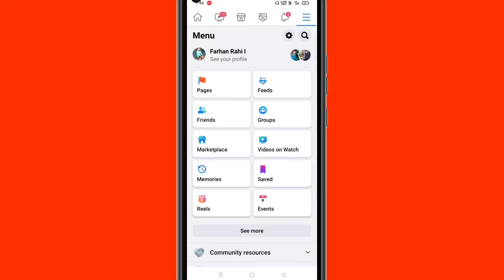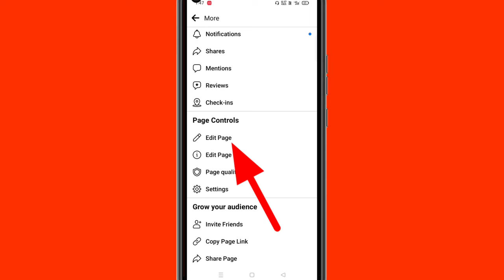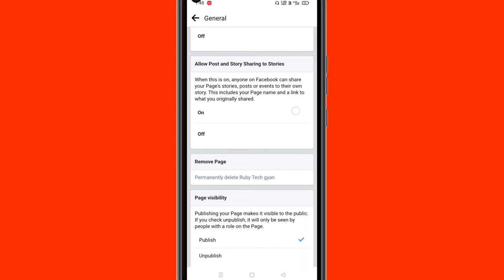How to delete facebook page || how to delete Facebook page permanently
How to delete facebook page || how to delete Facebook page permanently 2022

About this video 👇👇👇
How to delete facebook page delete facebook page delete fb page Easily

aaj ke is video me main aapko bataunga ki aap kis

tarah se apne facebook page ko delete kar sakte hai.

yadi aap bhi apne kisi facebook page ko delete karna

chahte hai to is video ko bina skip kiye end tak jarur

dekhiye.

sabse pahle aapko apne facebook account ko login kar lena hai.

uske baad three lines par click kar ke apne facebook page ki configuration related menus ko open kar lena hai.

ab setting par click karna hai, uske baad edit page par click karna hai aur uske baad remove page par click kar dena hai

page ko delete karne se pahle ek notification milta hai jis me likha hota hai ki aap page ko 14 days ke under recover kar sakte hai or facebook page 14 days ke liye deletion mode par rahta hai arthat after 14 days page permanent ke liye delete ho jaata hai.

Follow_Me_On_My_Social_Media_Links

i hope aap method ko samajh gaye honge. facebook page ko delete karne ke dauran yadi aapko koi problem face ho rahi ho to aap mujhse comment kar ke puchh sakte hai

chaliye ab is method ko video ki help se samajhte hai

TOPIC DISCUSSED

how to delete facebook page permanently how to delete facebook page 2021

how to delete facebook page video

how to delete facebook page post how to delete facebook page posts all at once

how to delete facebook page in pc

how to delete facebook page permanently in tamil

how to delete facebook page video 2021

how to delete facebook page account permanently

facebookpage deletefbpageFacebook page delete kaise kareHow to delete facebook page 2022fb page deletefb page delete kaise karehow to delete a facebook pageRubyTechGyan